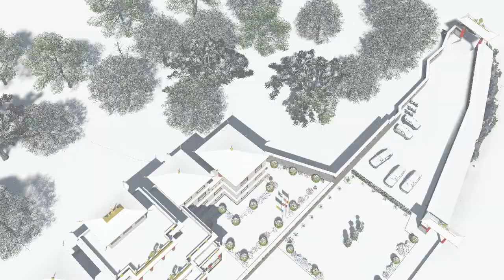Yalmokaning Gumba, Nepal; Design and Animation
Hello everyone, I'm an Architect working on the field of architecture for a long time. I've worked on various large and small scale projects and i'm very passionate about the 3d visualization and animation. And this is the 3d visualization and animation of one of the fantastic project i've designed and detailed out. This is one of the Monastery in Himalayas with beautiful cultural motives, arts, detailing and scenery.

This is the Ghumba in cold region in Nepal which experiences the heavy snowfall which i have tried to visualize in this animation. Peace.

This Project is originally designed in Autocad 2d where all the drawings and detailing are prepared and finalized then the 3d modelling is done on sketchup and the animation is prepared using lumion software. Our client who is one of the teacher monk in the monastery was very happy with our work. And a happy and satisfied client is like everything for us. So Enjoy the video.